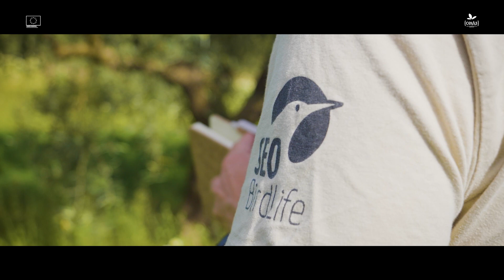Estudio de biodiversidad en cubiertas vegetales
El técnico de SEO/BirdLife, Paco Martín explica en este vídeo que “desde SEO/BirdLife, lo que se está haciendo es estudiar el uso de las especies de aves que hay en el olivar de la cubierta herbácea que se ha implantado” entre las acciones desplegadas en el Grupo Operativo CoverOlive ‘Adopción de TIC y nuevas cubiertas vegetales adaptadas para mejorar el suelo y biodiversidad del olivar’.
Además, indica que “otra parte del estudio es ver exactamente qué usos hacen las aves de esa cubierta, si se alimentan de ella, simplemente están posados en el suelo…”

Paralelamente, añade, “se han instalado lo que son trampas de insectos o trampas de caída por parte de la Universidad de Jaén, del departamento de Ecología, se estudia qué especies son las que han caído en esa pequeña trampa de manera que se pueda llevar un estudio aparejado entre aves e insectos centrado en hormigas y polinizadores para ver qué beneficio pueden tener tanto de esa presencia de aves como de insectos en el olivar que tiene una implantación de cubierta herbácea”.

En principio, diferencia el experto, “las especies de aves que se están detectando son las aves más típicas del olivar, bueno número de especies son granívoras, es decir, verderón, verdecillo, pinzón o jilguero”.

Así, afirma, “se observa mayor número de ejemplares y mayor número de especies en los olivares que tienen cubierta herbácea implantada y se ha podido ver que donde hay mayor número de crucíferas descompuestas mayor número de aves que donde hay sólo leguminosa”.
Por tanto, concluye “si tenemos una cubierta herbácea donde hay mayor número de especies de insectos y de aves esas especies de insectos y de aves pueden controlar especies que puedan suponer plagas como puede ser la mosca del olivo o por ejemplo, en este caso, algunos hongos que pueden afectar, al olivo”.

G.O. CoverOIive

El Grupo Operativo (G.O.) CoverOlive está diseñado para que personas dedicadas a la agricultura y personal técnico tomen conciencia sobre los problemas de erosión y pérdida de biodiversidad en sus explotaciones de olivar, realiza una zonificación y cuantificación de las pérdidas de suelo, y estima las inversiones asociadas a las soluciones disponibles y desarrolladas en este proyecto.
El grupo está compuesto por DCOOP Sociedad Cooperativa Andaluza, el Campus de Excelencia Internacional Agroalimentario (ceiA3), el consorcio junto con investigadores de las Universidades de Jaén a través del grupo ‘Geobotánica y palinología: ‘Aplicaciones al medio natural | RNM-350’, la Universidad de Córdoba mediante el grupo ‘Mecanización y tecnología rural | AGR-126’; AGRESTA y la organización conservacionista SEO/BirdLife. Los miembros colaborares son Cantueso Natural Seeds y la Fundación Patrimonio Comunal Olivarero.
El proyecto está financiado con Fondos Europeos Agrícolas de Desarrollo Rural (FEADER) y de la Junta de Andalucía en la convocatoria para el Funcionamiento de Grupos Operativos Regionales de la Asociación Europea de Innovación en Materia de Productividad y Sostenibilidad Agrícola (EIP AGRI) de 2020.